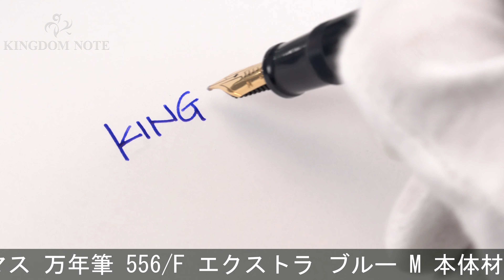OMAS オマス 万年筆 556/F エクストラ ブルー M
キャップリング付近に表面変質、歪み箇所、全体スレ･小キズ等多少使用感みられますが普段使いに気兼ねなくご使用いただけます。1990年代。深いブルーの落ち着いたデザインです。

本体材質：コットン樹脂
ペン先材質：18金
字幅：M(中字)
機構：吸入式
全長：約162mm (筆記時)
胴軸径：約13mm
キャップ径：約14mm (クリップ除く)
最大径：約17mm (クリップ含む)
重さ：約17g
付属品：なし